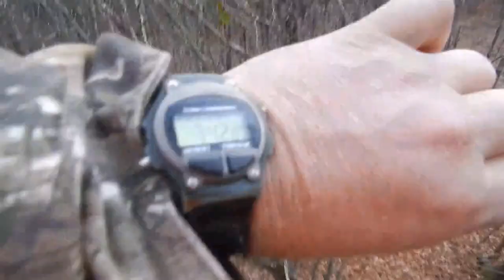Successful Deer Hunt!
Come along with me as I harvest my 1st deer of the season. I don't normally take a camera to the woods but today I did! Footage is sketchy and my camera didn't like the cold but this was my first hunt ever on camera. I was able to call in buck with my grunt call and doe bleat. God Blessed and I am thankful.